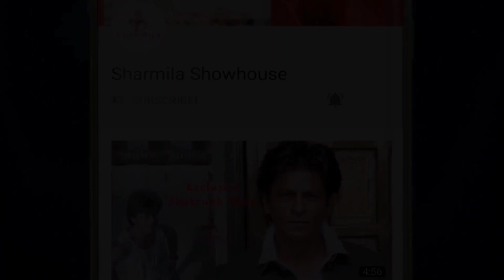পুলিশ ধরে নিয়ে গিয়েছিল? কী বললেন অঙ্কুশ | Ankush | FIR | Ritabhari l Tollywood